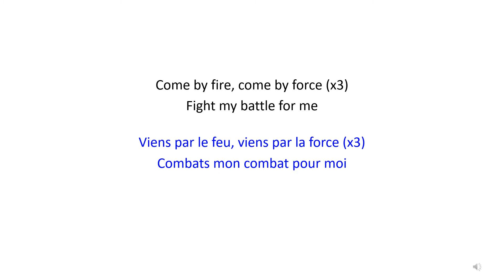Come By Fire | Viens par le feu - Christian Bilingual Song 2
English:

Come by fire, come by force (x3)
Fight my battle for me

Français:

Viens par le feu, viens par la force (x3)
Combats mon combat pour moi